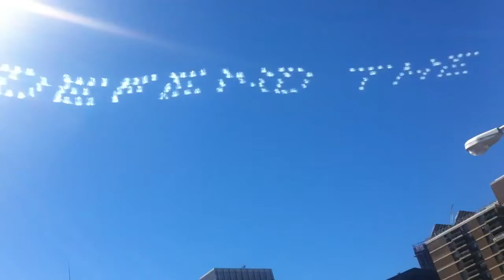Marco and Liberto biking Manhattan